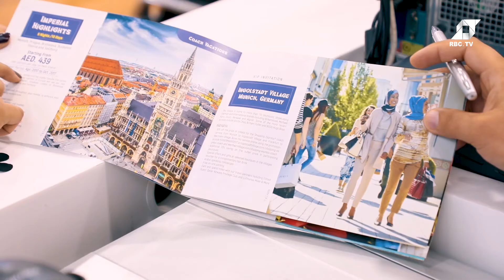سفير البحار للسفر والسياحة